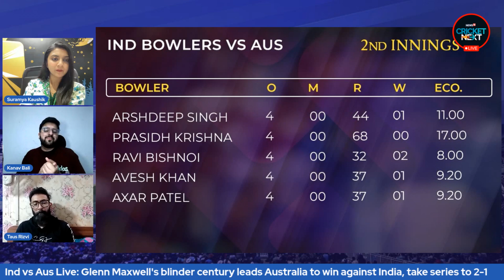Cricket News | Glen Maxwell Hits A Ton In The Third T20 Match Against Australia | Ind Vs Aus | N18V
Glenn Maxwell almost single-handedly led an extraordinary run chase from Australia as they beat India by five wickets. A century from Ruturaj Gaikwad helped India put up a score of 222/3. While Australia lost wickets frequently, Australia's batters kept themselves within sights of the required run rate. It eventually ended up becoming almost a one-man show with Maxwell almost single-handedly keeping their run rate up while Marcus Stoinis struggled at the other end. Captain Matthew Wade also took time to get going but he eventually started ably assisting Maxwell in his assault. Maxwell finished off with a six and three fours off the last four balls of the match, finishing unbeaten on 104 off 48 balls while Wade was on 28 off 16.